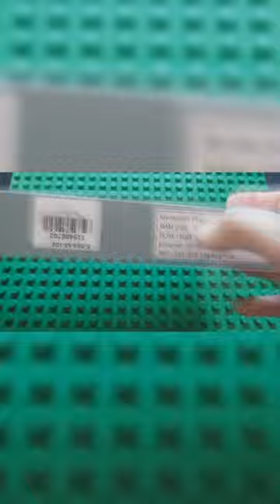Unboxing Beelink S82 Plus Android TV Box with Amlogic S812 CPU